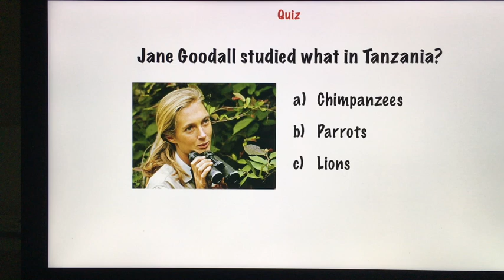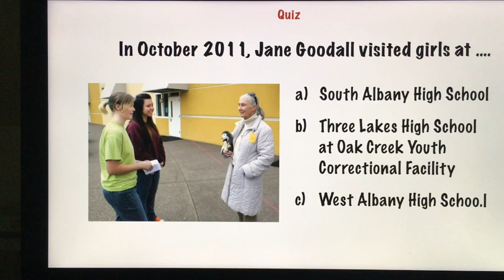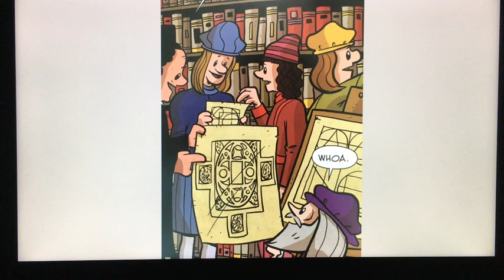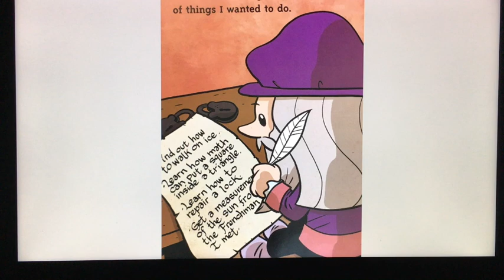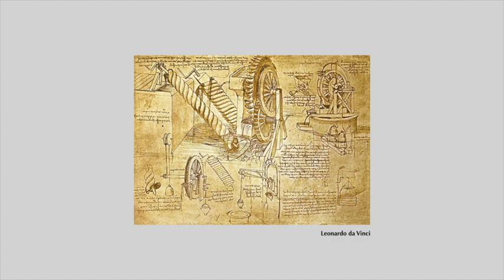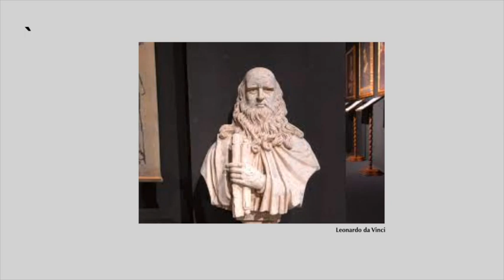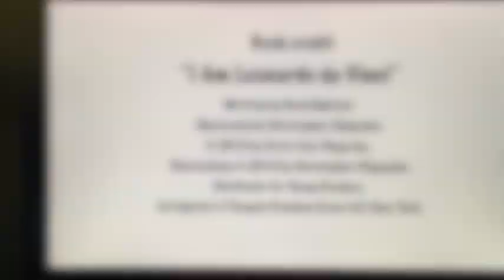Children's Sunday School- May 16, 2021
Join us as we explore the story of Leonardo Da Vinci and our call to always stay open to learning.